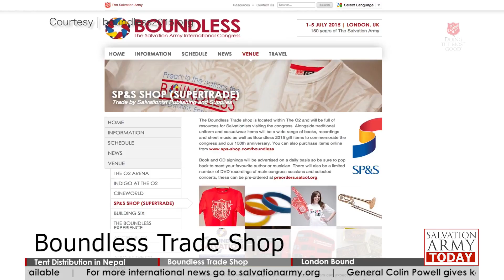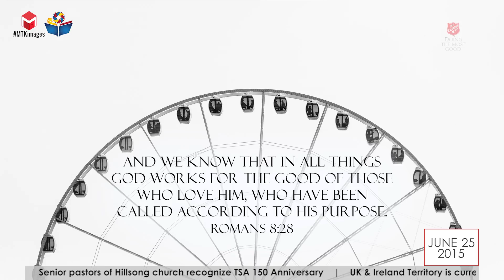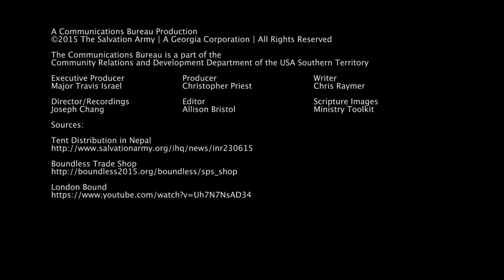Salvation Army Today - 06.25.2015 - Tent Distribution in Nepal; Boundless Trade Shop; London Bound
The Salvation Army continues to respond to the earthquake devastation in Nepal. This week a shipment of 1000 tents arrived from Pakistan just in time for distribution before the worst of the monsoon rains arrive.

Those attending Boundless 2015 will be able to visit the Boundless Trade shop located within the O2.

From June 29 through July 5, Salvation Army Today will have daily show featuring all things Boundless 2015.